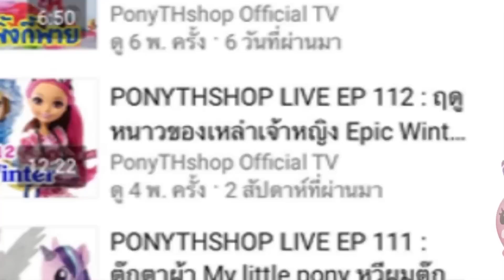เผยโฉม! คนแต่งเพลง "ตุ๊กตา (หนูอยากกลับบ้าน)" คุณ วิทยา อัมภสุวรรน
ติดตามเพจรีวิวของเล่น ▽▽▽▽▽▽

สนใจสินค้าและโปรโมชั่นต่างๆ ▽▽▽▽▽▽

หน้าร้าน : ชั้น 6 พันทิพย์พลาซ่า สาขา งามวงศ์วาน ร้านเปิด 13:00-19:30

ร้านเปิดบริการวันอังคาร-อาทิตย์  ปิดทุกวันจันทร์